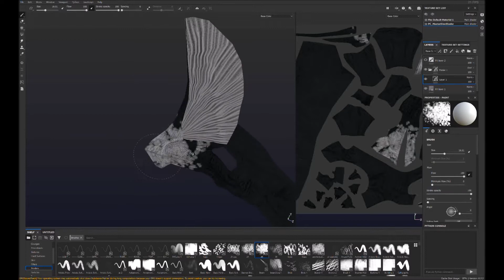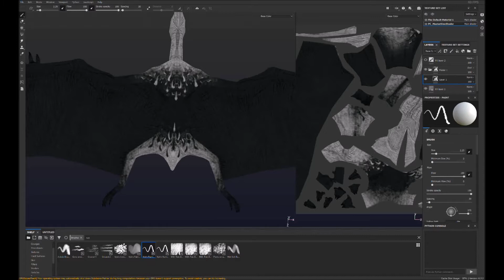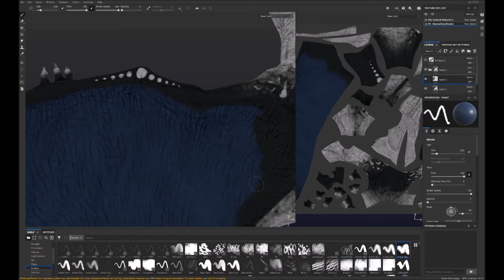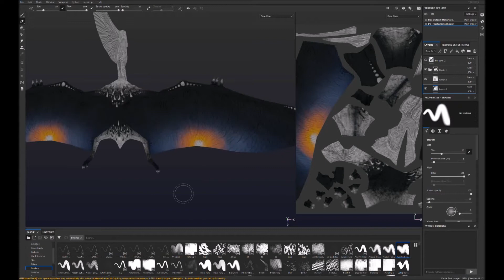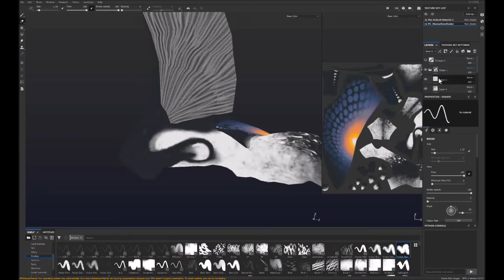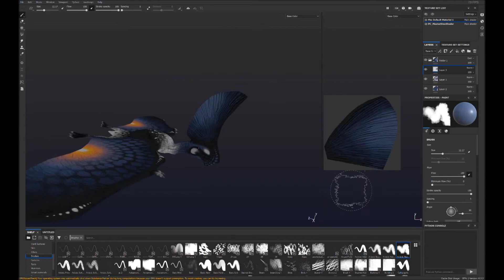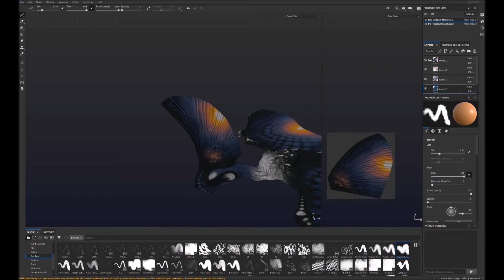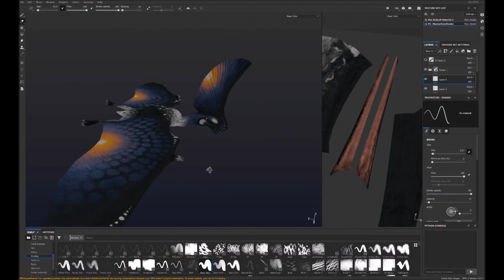Navigans Tupa skin process SUBSTANCE PAINTER (primal carnage)